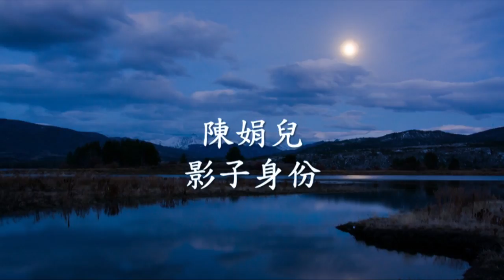陳娟兒 - 影子身份.mp4